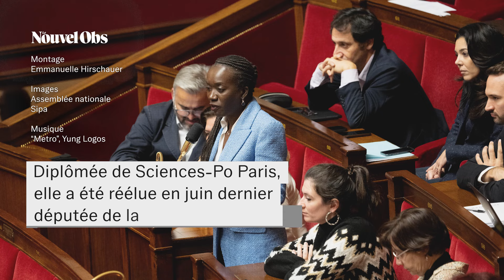Qui est Nadège Abomangoli, première femme noire à présider une séance à l'Assemblée nationale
La députée LFI Nadège Abomangoli est devenue, lundi 21 octobre, la première femme noire à présider une séance à l'Assemblée nationale, lors de l'examen du budget 2025. Portrait en vidéo de l'élue, née il y a 49 ans à Brazzaville et ayant grandi à Epinay-sur-Seine.